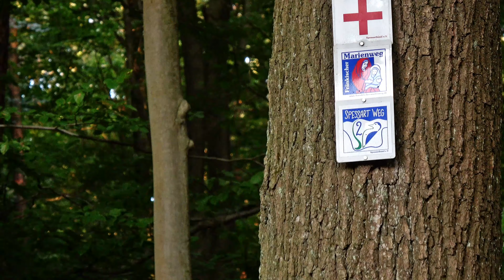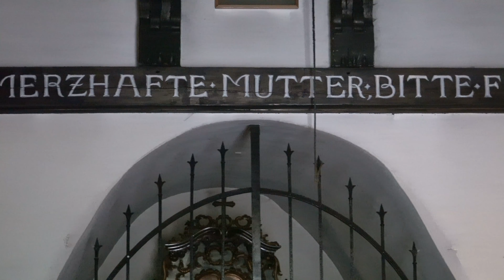12 Fränkischer Marienweg HD, Maria Frieden, Obernau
Die 12. Perle des "Fränkischen Marienweges", "Maria Frieden, Obernau" liegt mitten im Wald an einem Kreuzungspunkt historischer Handelswege.